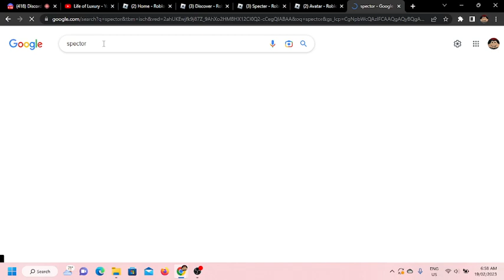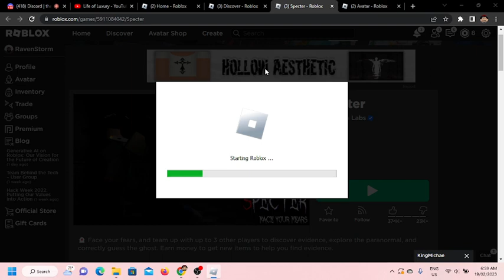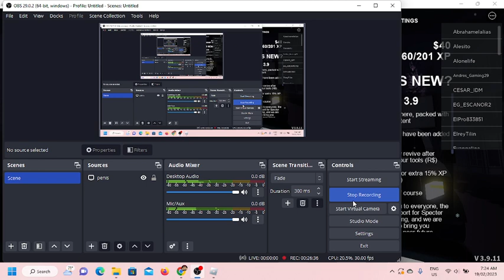Playing specter with duckykyle rayshaun